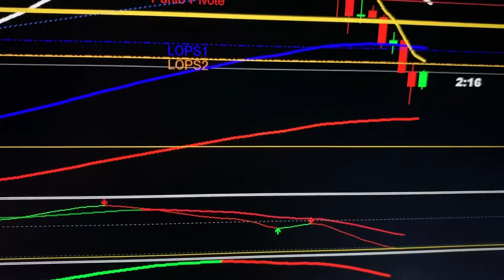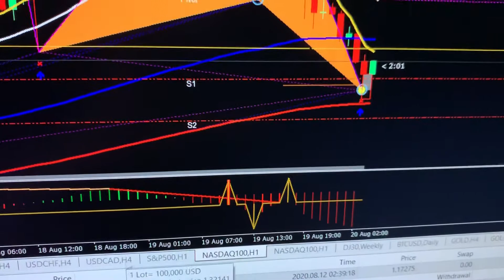El Mercado forex.$79.000 Ganados.Curso Método Ventas inicia el 21-8 con cuentas en Ava trade.